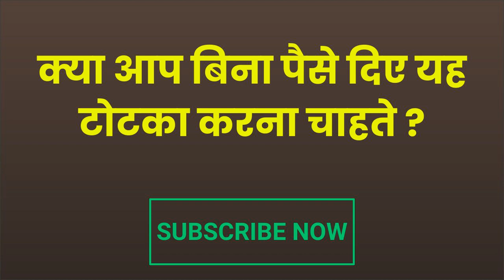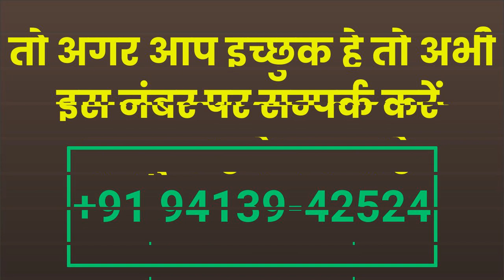पड़ोसन को कमरे में बुलाने का वशीकरण मंत्र कृ नाम वसीहँ सेह बोलते ही आ जाएगी